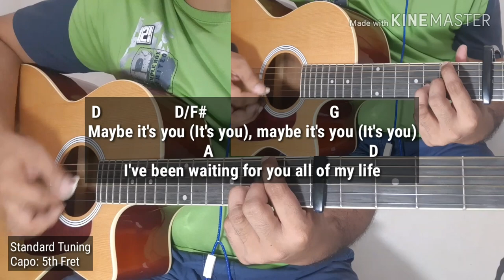It Might Be You by Stephen Bishop (Acoustic Karaoke with Guitar Chords)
Warning: All violators will be immediately reported.
Remember these "Do's and Dont's"

Do's
1. You can use my acoustic karaoke versions if you are going to use it as a song cover/background music on you own youtube channel or facebook page.
2. Put the link of my youtube channel on your description box if you’re going to use my acoustic karaoke versions as a song cover or background music. Here’s the link:

Dont's
2. Don't use my acoustic karaoke versions for your own lyric/karaoke channel or page.
3. Don’t upload your singing cover using my acoustic karaoke versions in music distribution websites such as (cdbaby,tunecore,etc.)